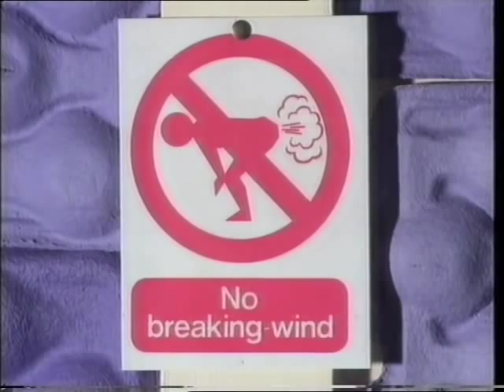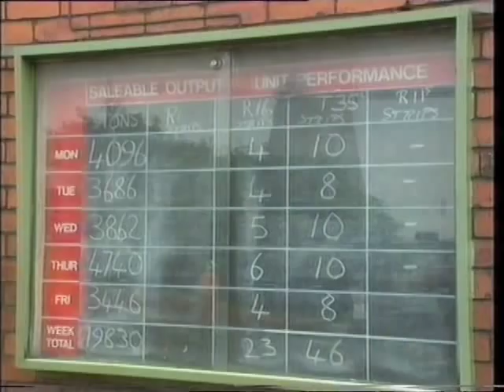Grimethorpe - Hakan Hardenburger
Hakan Hardenberger is filmed rehearsing with the Grimethorpe Colliery Band during a South Bank Show documentary filmed in 1992. It also features an interview with Elgar Howarth in an interesting discussion on how 'tribal' Brass Bands are through the nature of it's contesting lifeblood.